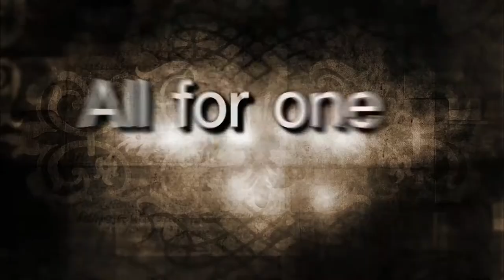삼총사_메인예고_mediaart